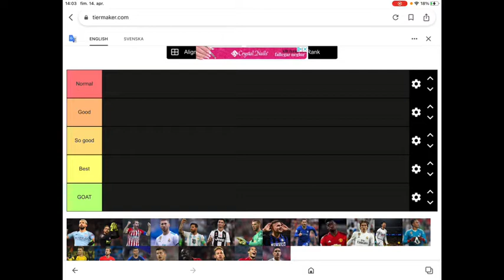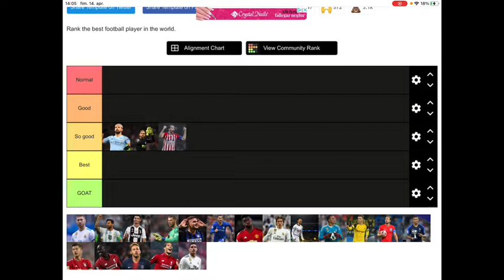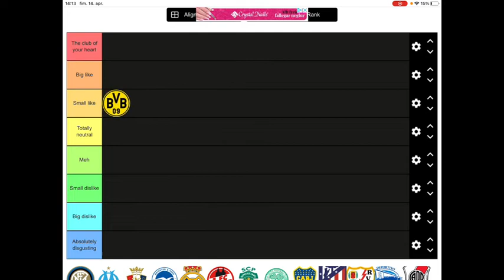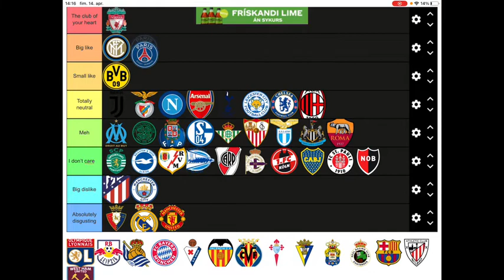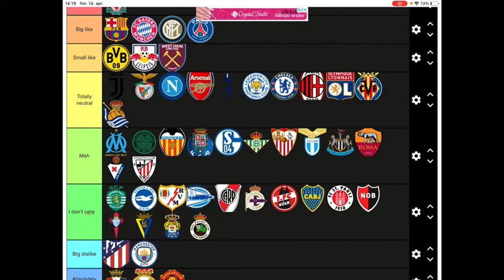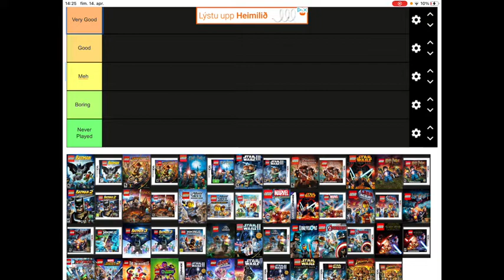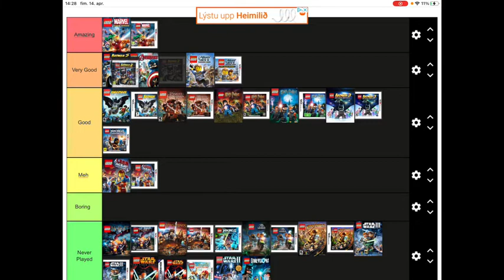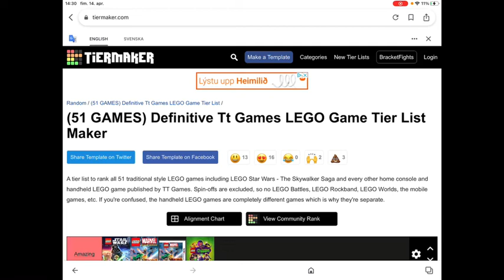Fotboll Tierp List + överraskning.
Detta är min första Tier list som har lite olika saker B.L.A fotboll och en överraskning i slutet. På tal om fotboll så har jag spelat en fotbolllek i skolan i Sverige med bästa Oliver Ekman som heter Robinson.